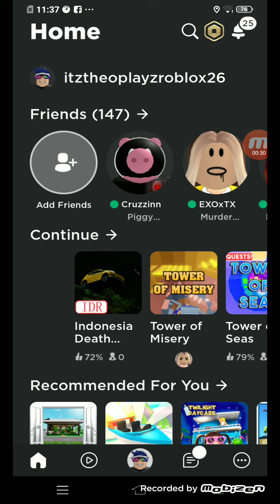ok gaes jadi kita main brookhaven lagi ya gaes